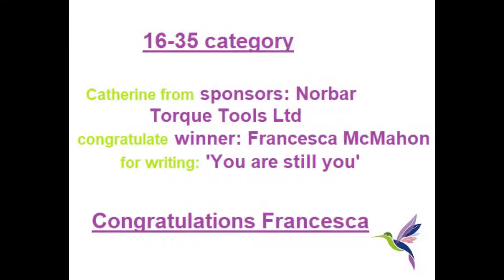Creative Writing Winners 16-35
16-35 category
congratulate winner: Francesca McMahon
for writing: 'You are still you'
Congratulations Francesca